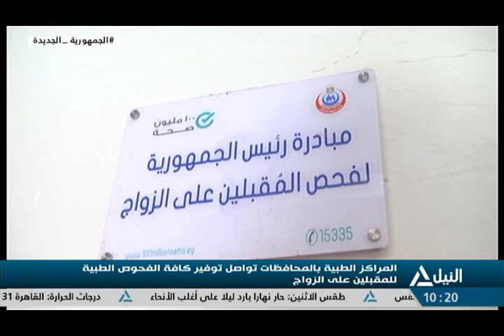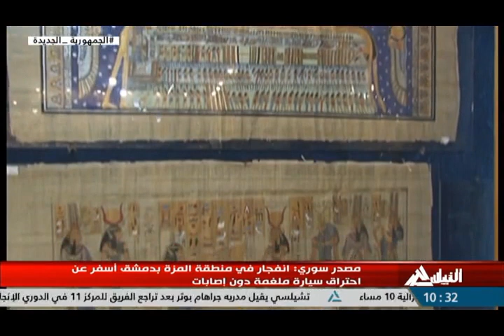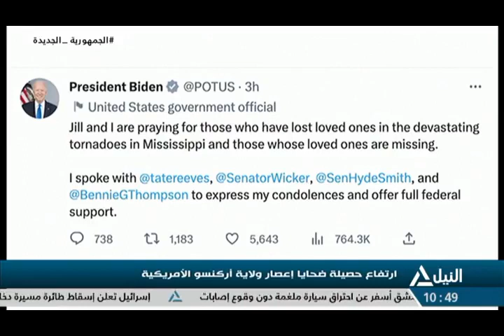من القاهرة 2-4 -2023-قراءة لأهم الأحداث الجارية على الساحة المحلية